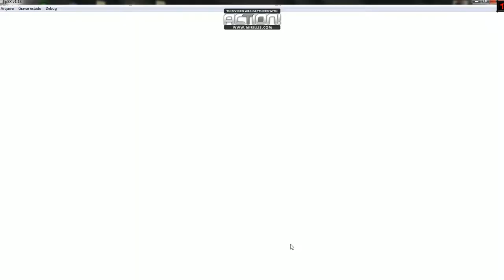Yu-gi-oh Forbidden Memories - Saga Do Tio #10 Pegasus posso ver seu olho escondido? kkkk